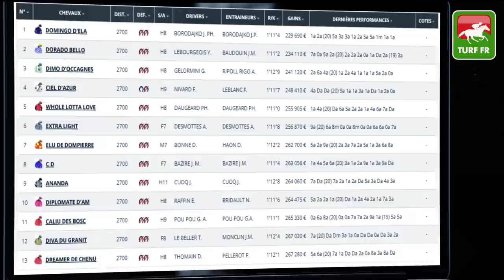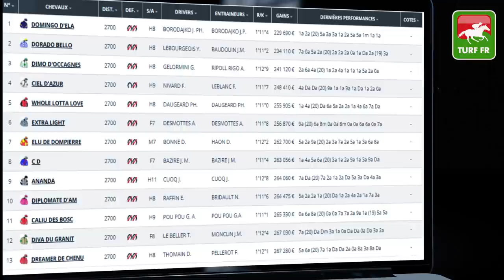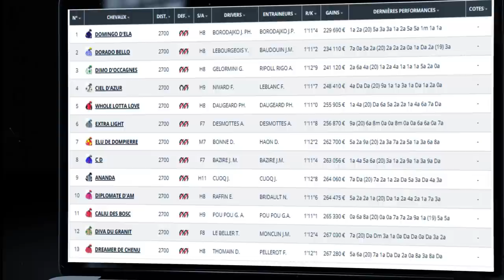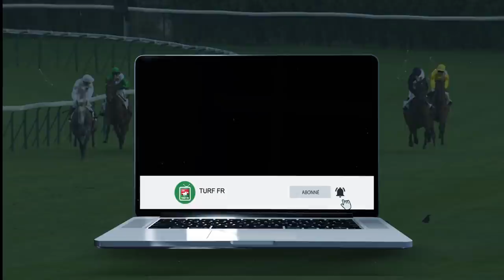Minute Quinté TURF FR : PRIX DE MONTSOREAU - Samedi 6 Mars 2021 - Paris Vincennes 🏇 PMU #231689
🥇 Retrouvez le pronostic exclusif de notre expert Turf Lucius Simenon pour le PRIX DE MONTSOREAU le Samedi 6 Février 2021 à l'hippodrome de Paris Vincennes en France.

✅ NOS LOGICIELS TURF :
✔️ Logiciel TURF INFO Professionnel Edition: